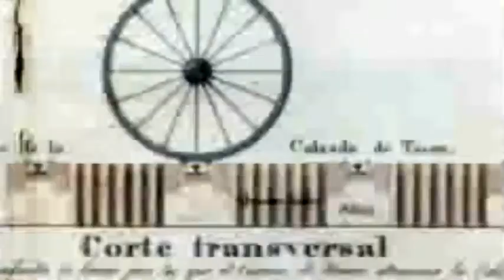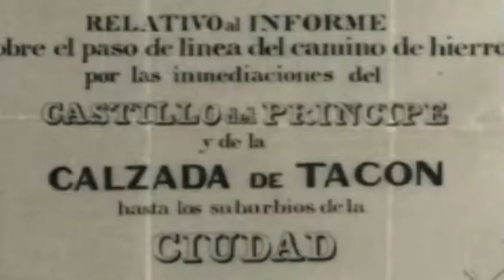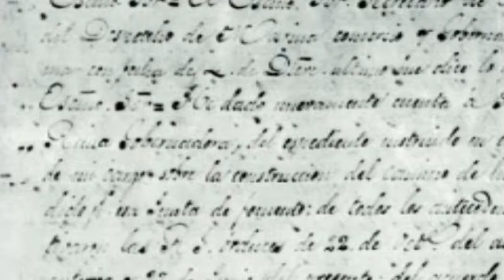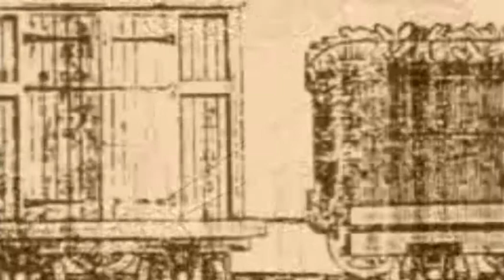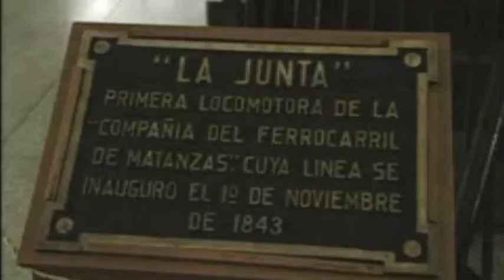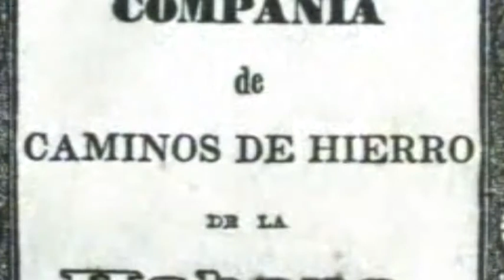La primera línea ferroviaria La Habana Bejucal Guines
El 19 de noviembre de 1837 se construyó la primera línea ferroviaria española, pero no en la Península sino en Cuba. La iniciativa fue de los hacendados cubanos de La Habana para el transporte de sus productos (caña, tabaco, frutos,...)